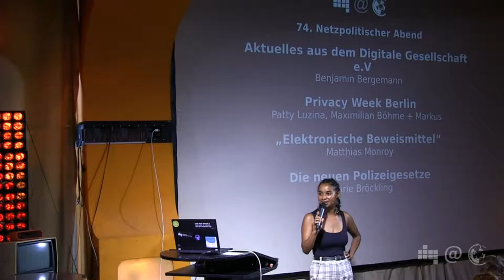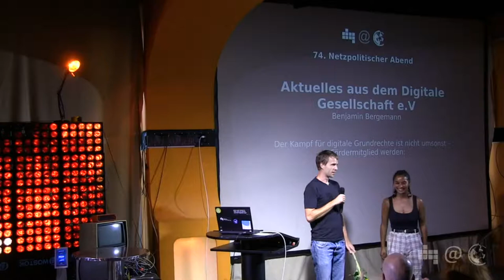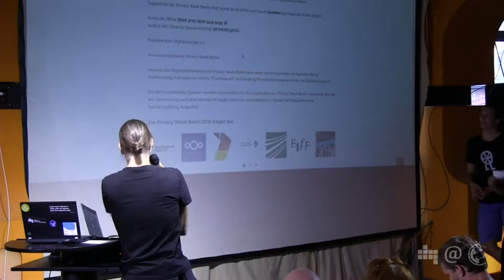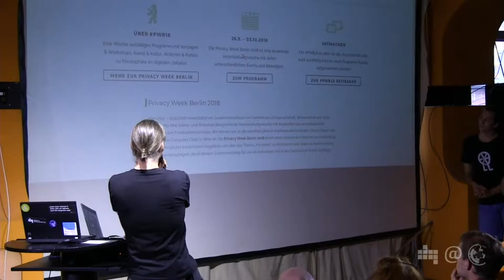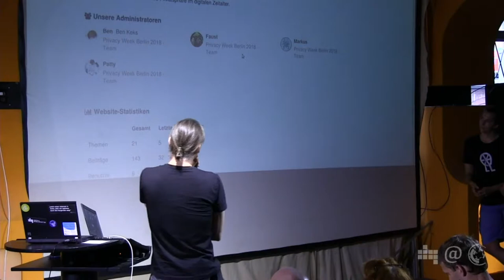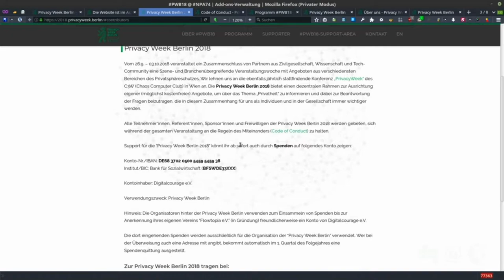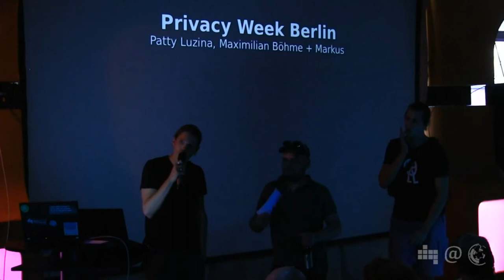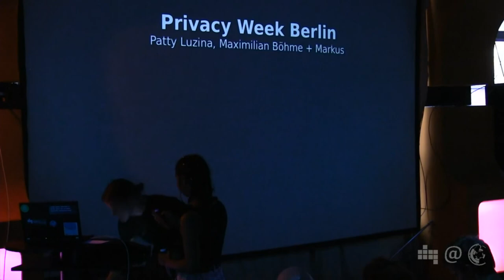Die Privacy Week Berlin | Patty Luzina, Maximilian Böhme und Markus | 74. Netzpolitischer Abend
In Berlin findet dieses Jahr vom 26.9.18 bis zum 3.10.18 zum ersten Mal die Privacy Week statt. Patty, Maximilian und Markus haben die
Veranstaltung in den letzten Wochen mitgeplant und stellen unter anderem die Hintergründe, das Programm und die Website vor.